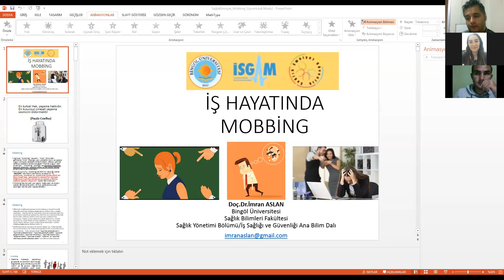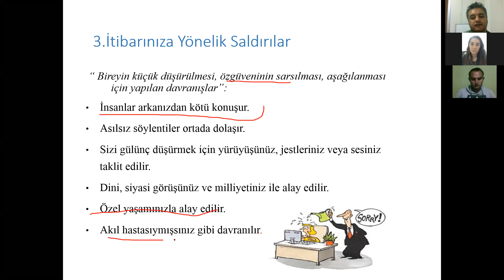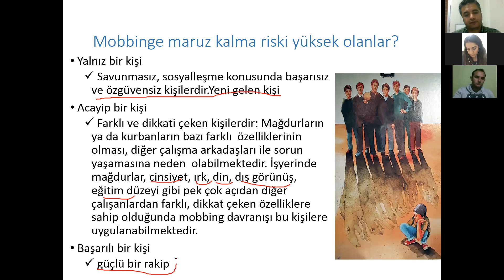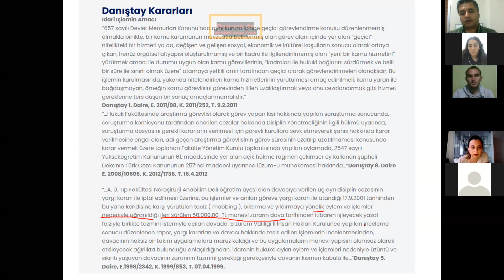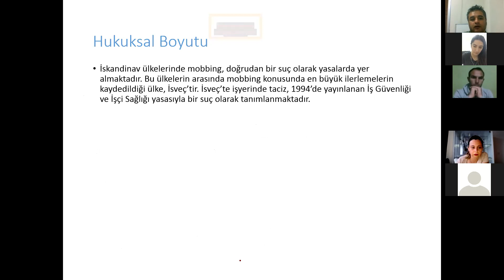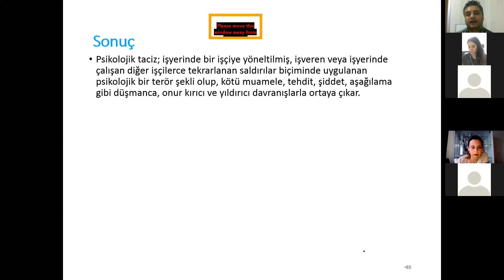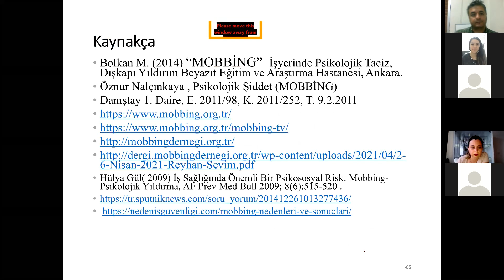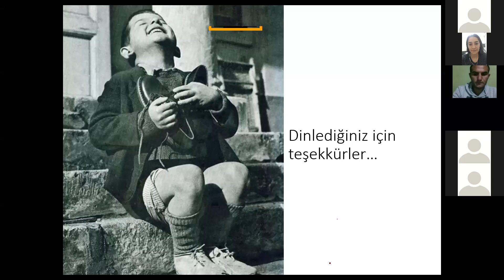Çalışma Hayatında Mobbing-Psikolojik Taciz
Özellikle iş hayatında en çok maruz kalınan psikolojik risk faktörlerinden:Mobbing nedir?Nasıl tespit edilir?Kimler mobbing yapar ve neden?Kimler mobbing daha çok maruz kalır?Türkiye'deki durum? Hukuki boyutu, önlemler vb. konularına değindik. Özelikle gerçek hayatta yaşanan mobbing vakalarının emsal teşkil edeceğini düşünüyorum...